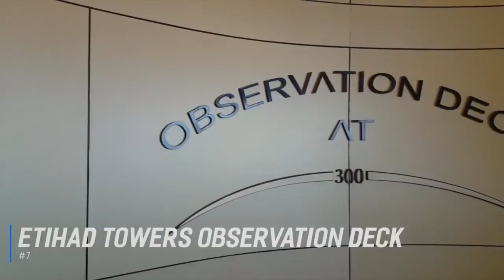✅ TOP 10: Things To Do In Abu Dhabi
Things To Do In Abu Dhabi, this video breaks down our the best things to do in Abu Dhabi at night or day.

Need a hotel in Abu Dhabi?

MUST HAVE TRAVEL GEAR
✓Vlog Camera
✓DSLR Camera
✓Travel Pillow
✓Carry On Luggage

Looking for things to do this weekend in Abu Dhabi? Or the 10 best things to do in Abu Dhabi? In this video, we share things to do in Abu Dhabi in one day, fun things to do in Abu Dhabi and the top things to do in Abu Dhabi.